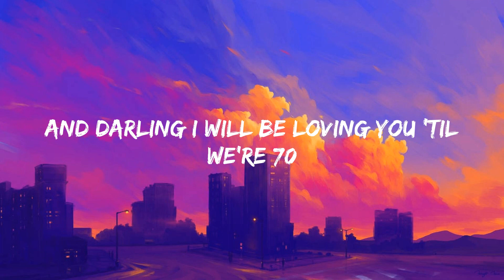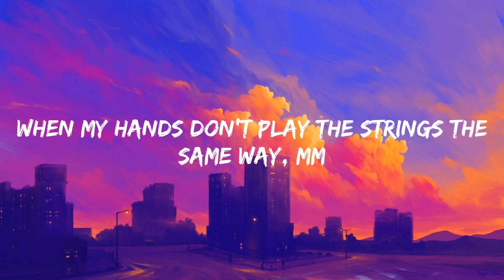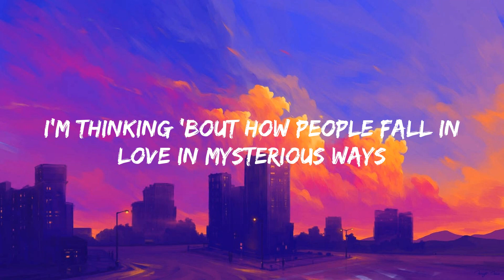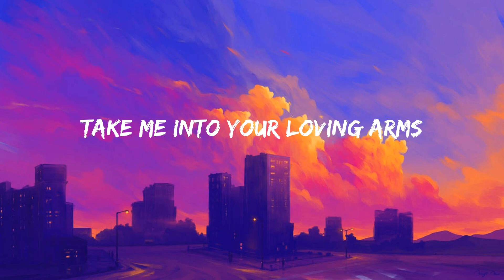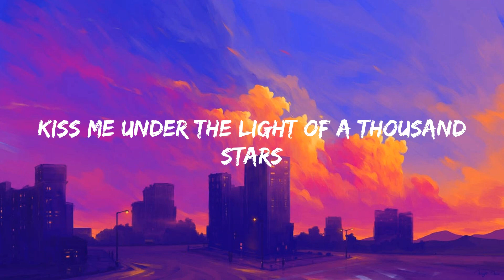Thinking out Loud - Ed Sheeran (Lyrics)